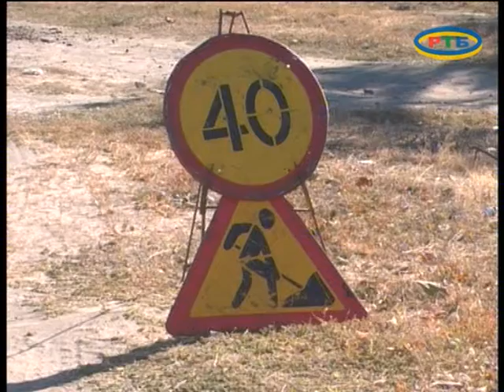Дороги Мелитопольского района 05-2017